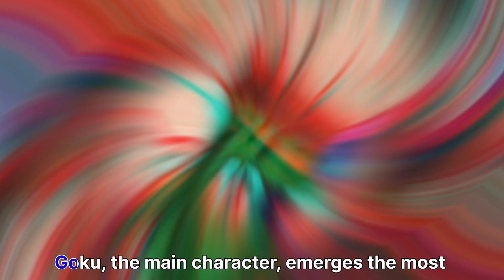Top 10 Most Popular Cartoons of All Time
Cartoons are quite popular with kids all around the world. While growing up, many people enjoyed watching the make-belief characters. Some impacted the generations by shaping their perceptions of real
Cartoons are quite popular with kids all around the world. While growing up, many people enjoyed watching the make-belief characters. Some impacted the generations by shaping their perceptions of reality and fantasy. In effect, they helped in fostering creativity. Modern TV has also seen the emergence of cartoons that carry an adult theme, like the controversial Boondocks that was consequently banned in the US. The popularity of others has diminished as viewers grew older but few have still remained relevant. These timeless cartoons evolve around characters that are reflective of humans despite the fact that most are played by animals. Here is the list of the 10 most popular cartoons of all time: